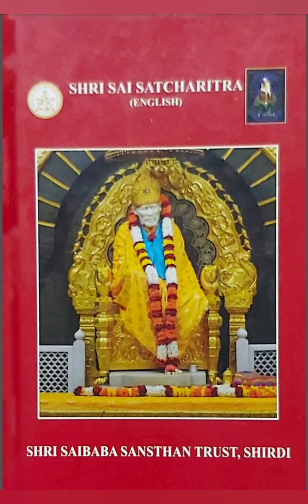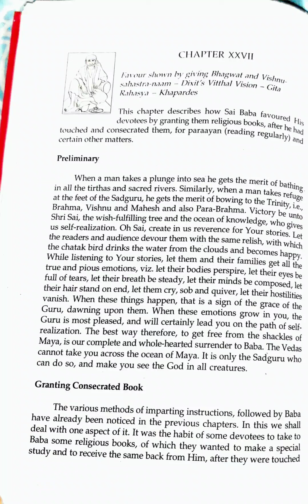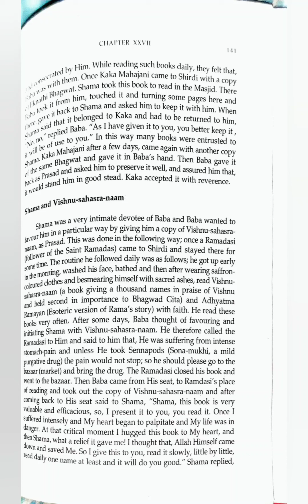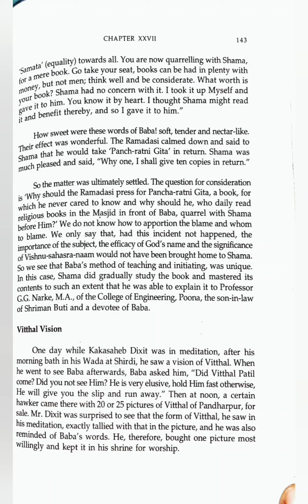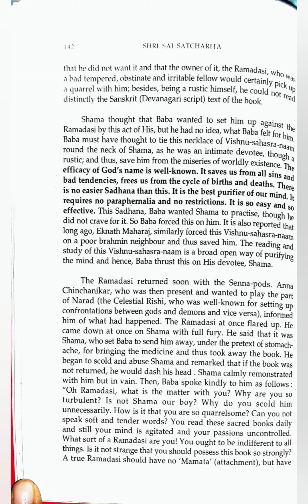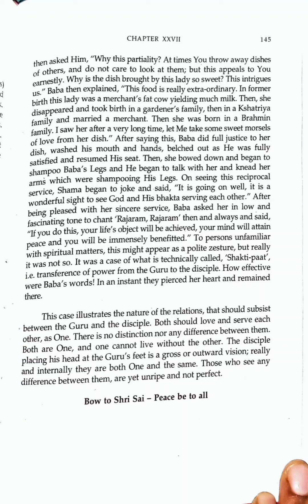Shri sai Satcharitra Chapter-27 english version